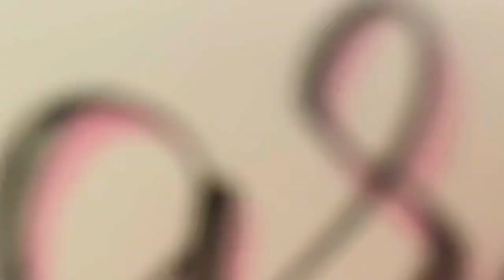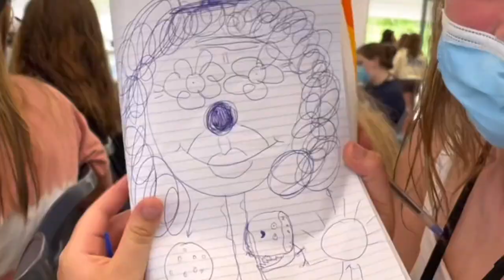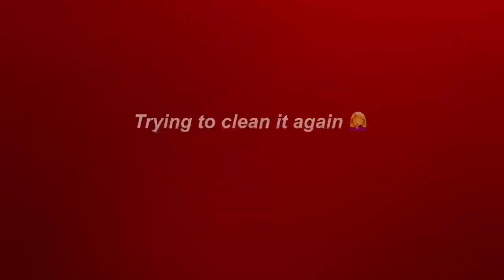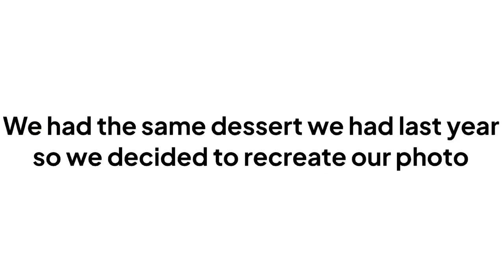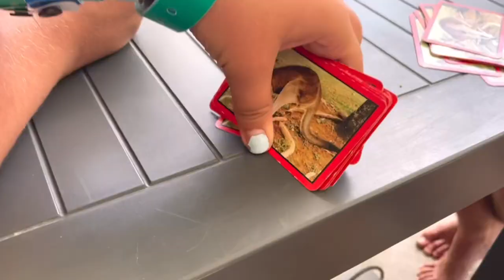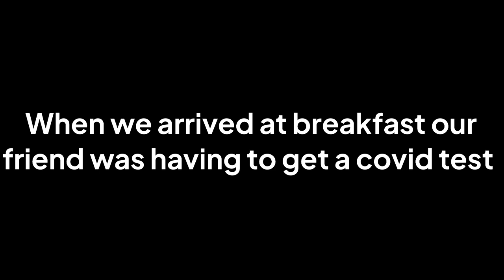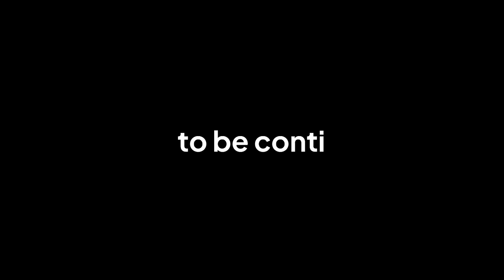FUNNY CAMP VLOG 2022! camp with a bunch of aussie teens // Bgrace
Hey guys, today's video is the funniest and most crazy vlog yet! This is my longest vlog but guys I promise you watch it all the way thru it is by far my favourite vlog yet! It's a week vlog of my whole time at summer camp which was literally the most amazing, funny experience and as you keep watching we get more tired and more funny so watch thill the end! There is also a huge plot twist at the end... *possibly covid*.

♡ SUBCOUNT - 21st January 2022 ♡
545

♡CHAPTERS♡
0:00 - intro
1:35 - day 1
4:35 - day 2
13:58 - day 3
21:34 - day 4
25:36 - day 5
35:39 - day 6